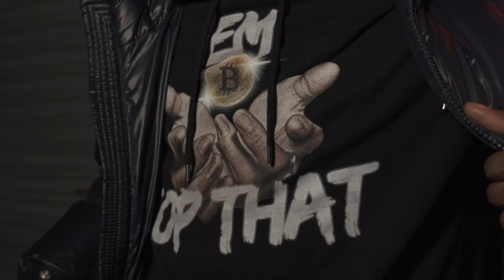EM - Stylish Kid (Music Video)